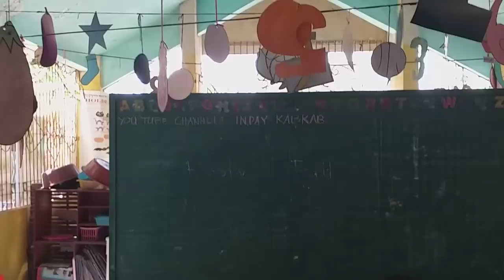Kay homan naman ang mga bata ug kaon, kami na Sab mga piling bata ang manga-on